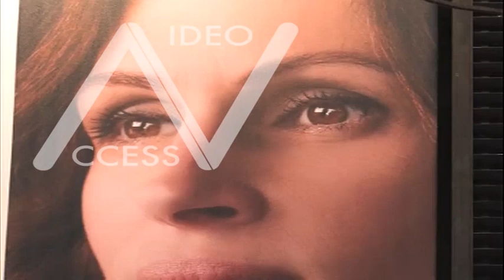PREMIERE, Julia Roberts and Clive Owen promoting Duplicity in Paris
Julia Roberts and Clive Owen promoting Duplicity in Paris